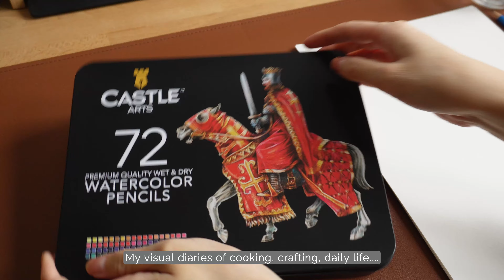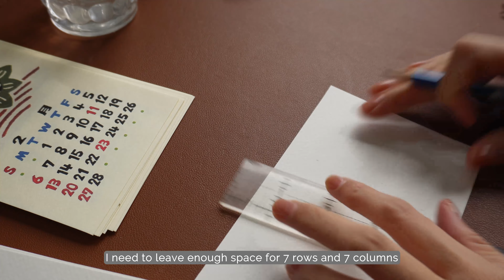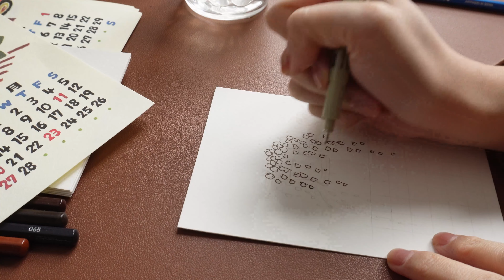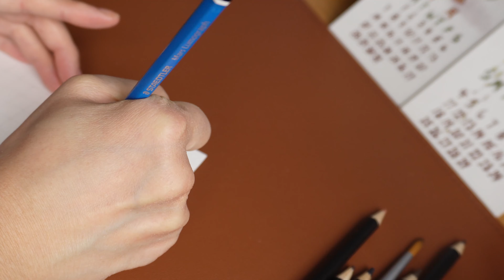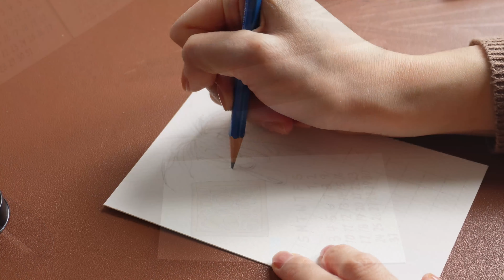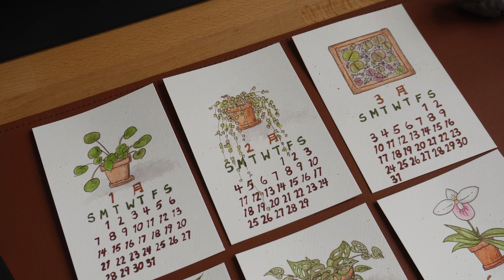Art Vlog #1 | Creating Monthly Calendar with Watercolor Pencils & Copic Markers | Draw with Me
Hello! Hope you're having a cozy January so far! In this cold snowy winter day vlog, I spent the day at home drawing and watercolor painting my new 2024 monthly calendar. I took inspirations from my old calendar for the format and drew and painted house plants that I really like for each month. I used Copic markers to write the dates and Pigma Micron pen for the drawing outline. This is Part 1 of 2 video!

Drawing and painting is the challenge I want to take on this year and I hope creating art vlogs will help push myself and stay motivated!

Comments would be great as well! It will really help the channel! Really appreciate it! Thank you for stopping by! 🌸